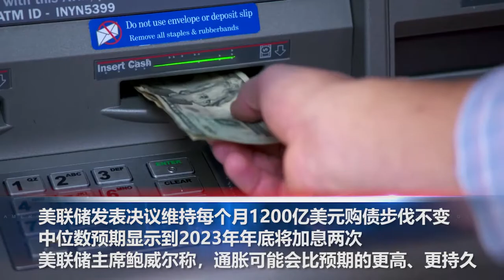美国通胀将更高更持久，预计2023年加息两次